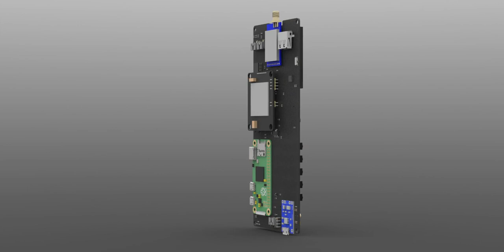BlakRPI Long for Gamers - The small Raspberry computer in the PALM of your hand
The Blak_RPI Long for Gamers is an ultra portable game station which fits in the palm of your hand. You get a Raspberry™ plateform running Raspbian™ OS with a Lora™ transceiver on 433/868 or 915 Mhz and an optional 3G Data/Voice SIM5320™ cellular plugin module. And most of all , you get a true game station joystick + game pads to enjoy a perfect gaming atmosphere. This device is just perfect for retrogaming experimentation.